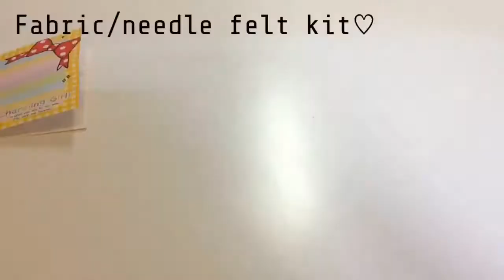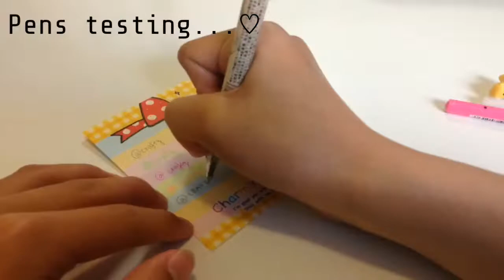♡craft haul#1♡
☼нeyy gυyz!! craғтy.vιlla ιѕ вacĸĸ😆
ѕorry ғor noт poѕтιng ғor a long тιмe😁
ѕoмe ѕтυғғ oғ тнιѕ нaυl ιѕ ғroм a ғrιend ѕo нope yoυ enjoy~ 💛
Ιnѕтagraм| Crafty.villa
yoυтυвe| Crafty.villa
craғтy aмιno| Crafty.villa
Let's be Kind to each other💕